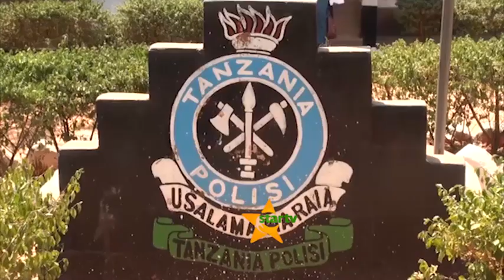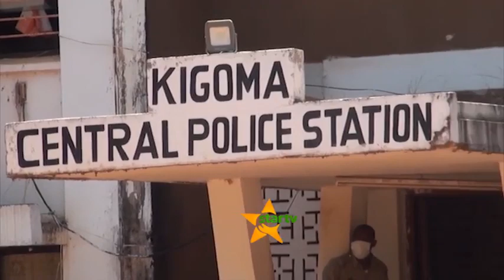BABA AKAMATWA KWA KUSABABISHA KIFO CHA BINTI YAKE AMBAYE ALIMPIGA KISA KUKATAA KUOLEWA.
Watu watatu wakazi wa kata ya kalya wilayani uvinza mkoani Kigoma wanashikiliwa na Polisi kwa tuhuma za kuhusika na mauaji ya binti mmoja mwenye umri wa miaka kumi na saba kwa kipigo wakimshinikiza kuolewa.